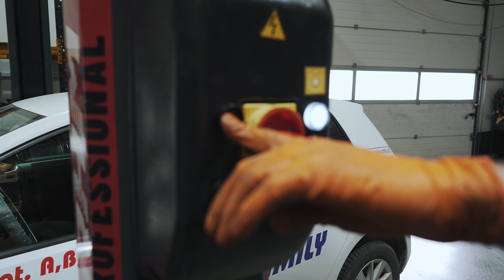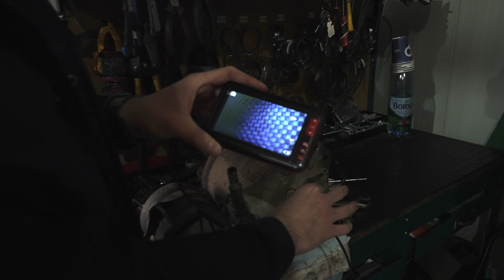Ce TREBUIE sa faci cand ai probleme cu DPF-ul?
Suna acum la 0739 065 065 si hai la noi la o diagnoza gratuita in care iti putem detalia stadiul de uzura a Turbinei, Injectoarelor si Incarcarea cu cenusa a filtrului de Particule!

In acet videoclip va prezentam avantajele laboratoarelor noastre de reconditionare! Toate Serviciile realizate in cadrul firmei noastre sunt insotite de certificatele de Garantie Aferente!

Daca ai dori sa iti prezentam un anumit proces din cadrul firmei noastre! Lasa-ne un comentariu!